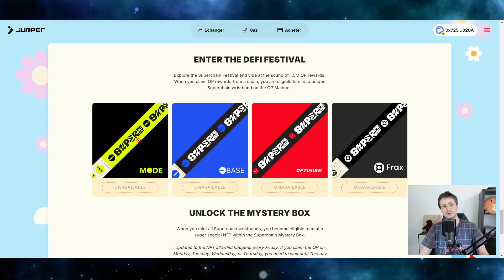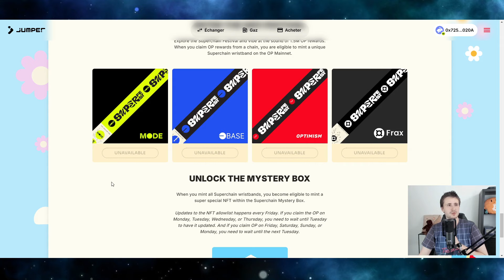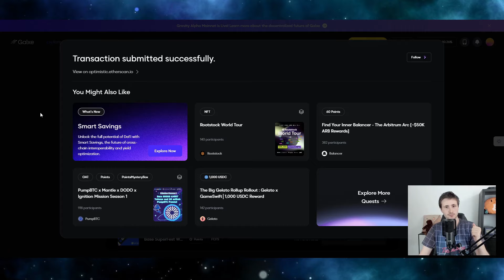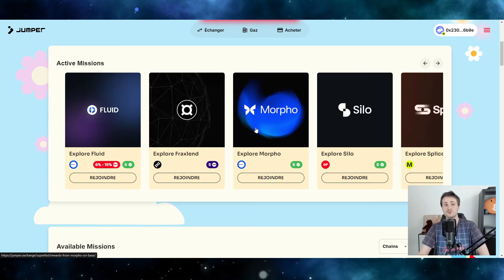COMMENT RÉCUPÉRER LES NFT DU SUPERFEST !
Je pense pas être le seul à avoir ce soucis, du coup j'en profite pour en faire une petite vidéo ! 😄

🛠 LIENS UTILES 🛠

❤ ME SOUTENIR ❤